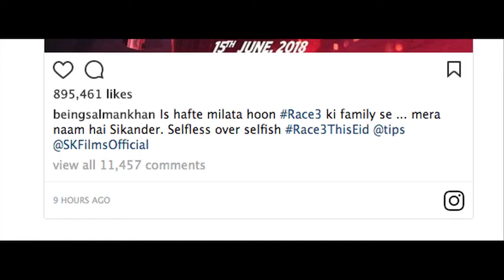Race 3 Official Trailer 2018 Poster Released | Salman Khan Villain Role